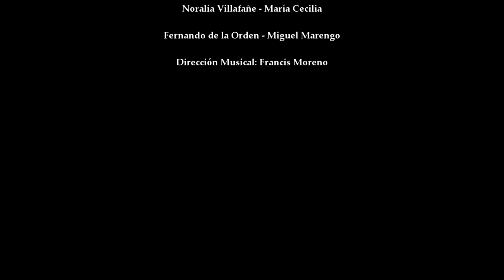MERCEDES CANTA - "Todo Cambia" - Homenaje a Mercedes Sosa a 12 años de su partida"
MERCEDES CANTA - "Todo Cambia" (Julio Numhauser) -  Homenaje a Mercedes Sosa a 12 años de su partida"
María Cecilia, Noralía Villafañe, Miguel Marengo, Fernando de la Orden, Francis Moreno y Coqui Sosa.